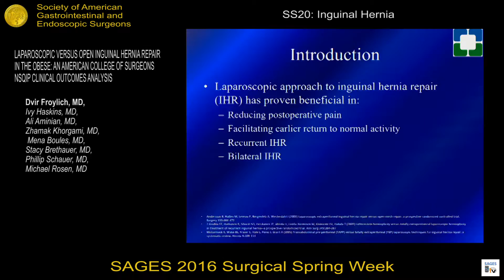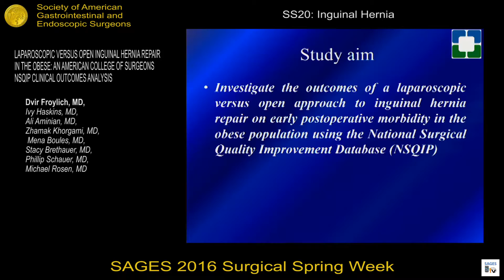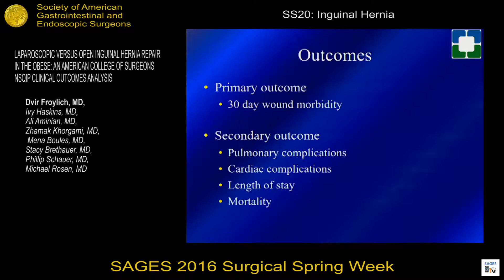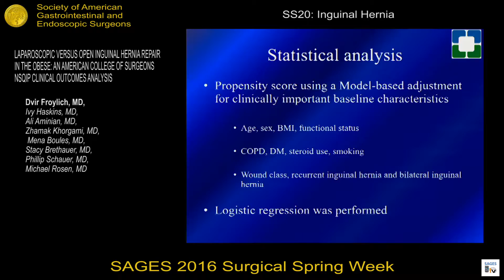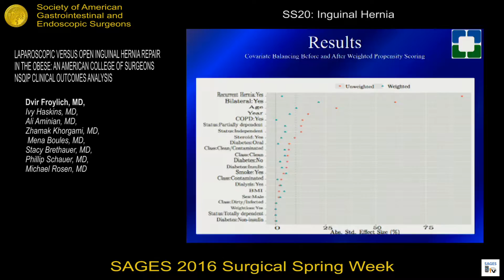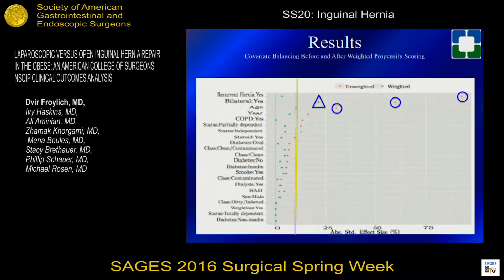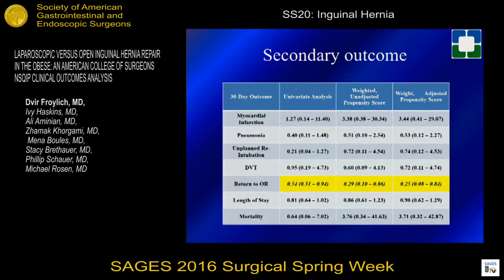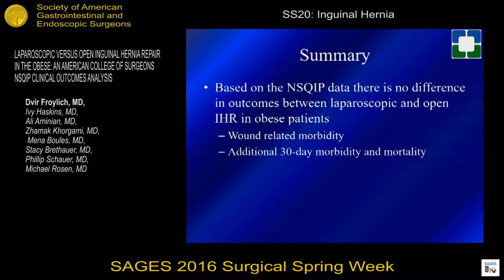Laparoscopic vs. Open Inguinal Hernia Repair in the Obese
Presented by Dvir Froylich, MD at the SS20: Inguinal Hernia Session during the SAGES 2016 Scientific Session. March 18, 2016